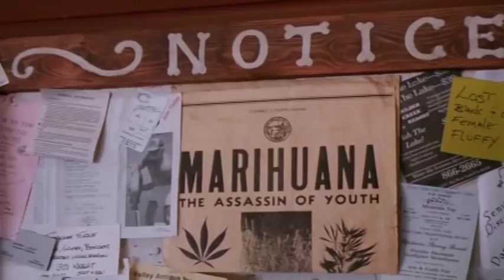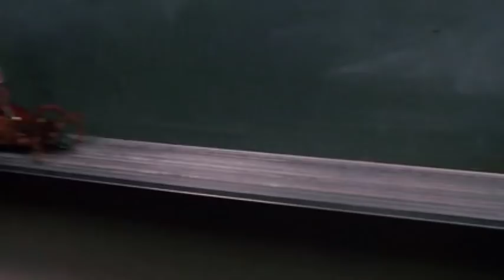Ticks - Good Bad Flicks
Starting off October with the giant mutant bug movie Ticks!

Schedule -